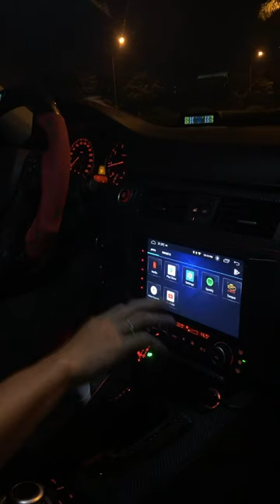#22 date night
Xin chào. Chúng ta nên chào nhau cả những chỗ khác các bro ạ